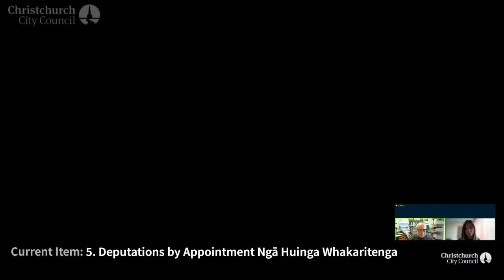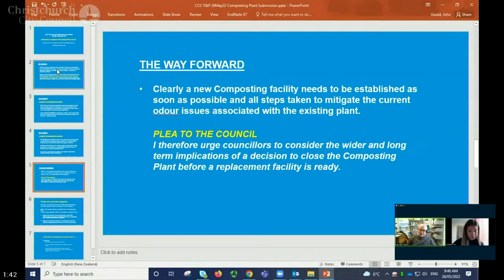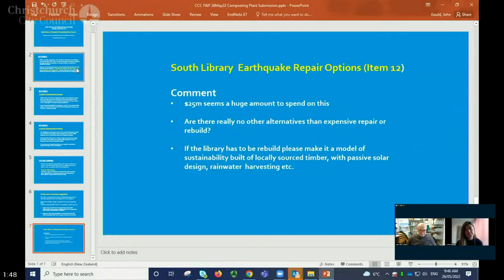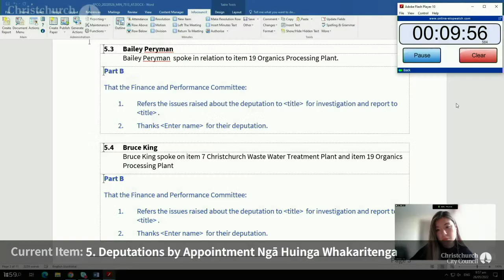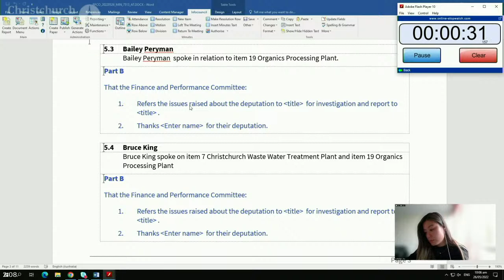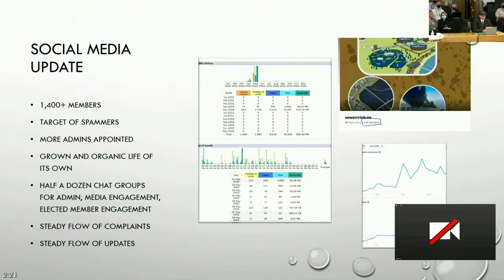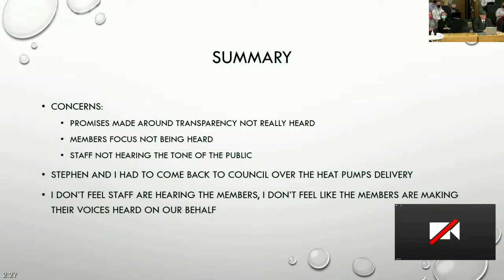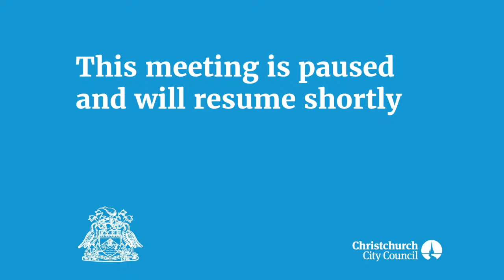26.05.22 - Item 5 - Deputations by Appointment Ngā Huinga Whakaritenga